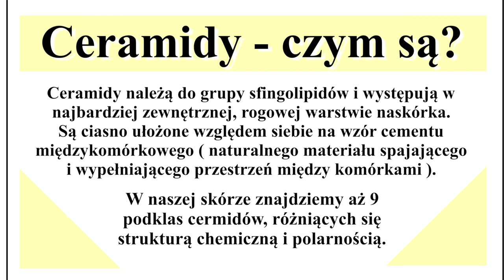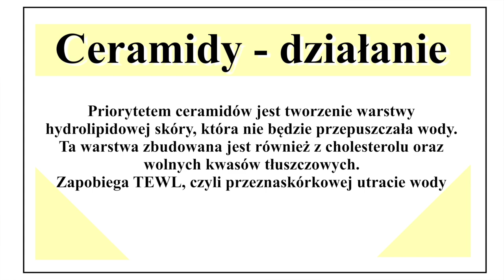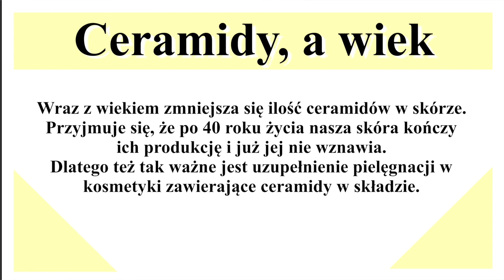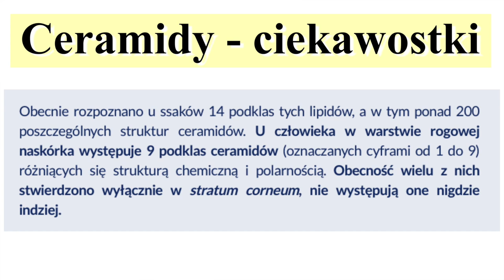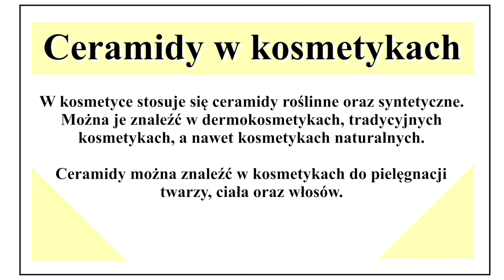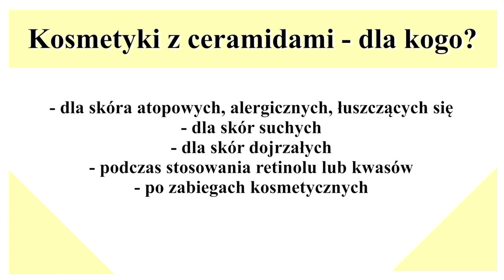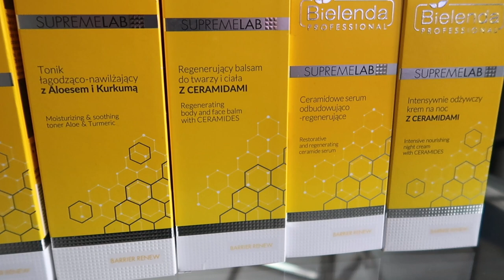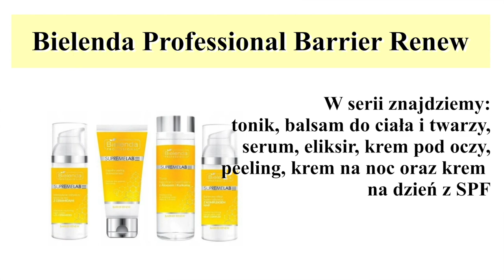CERAMIDY - ILE O NICH WIESZ? POZNAJ SERIĘ BARRIER RENEW OD BIELENDA PROFESSIONAL 💛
Tym razem zapraszam Was po odrobinę wiedzy na temat ceramidów oraz przedstawiam linię kosmetyków Barrier Renew od Bielenda Professional, która zawiera w składach właśnie ceramidy.

‼️ Muzyka w filmie:
ES_Song: Better ( Not Bitter )